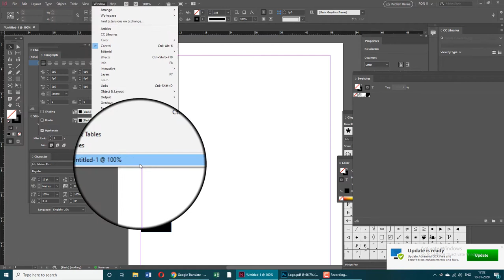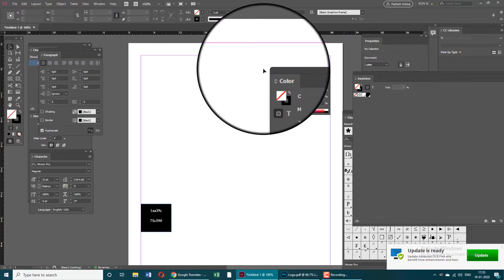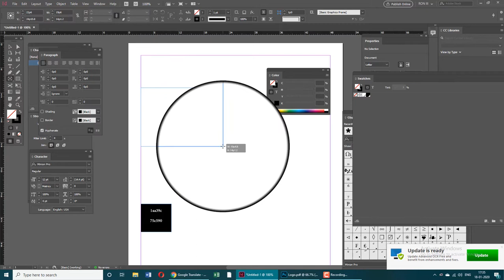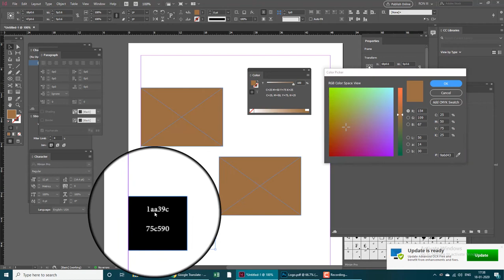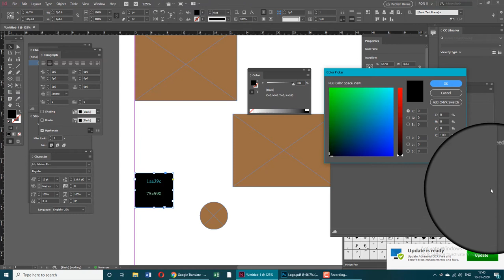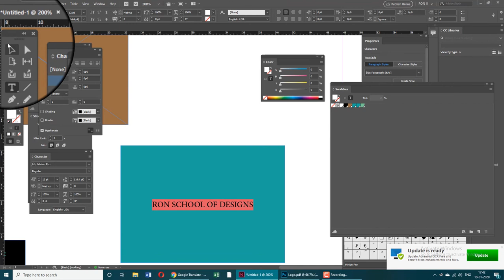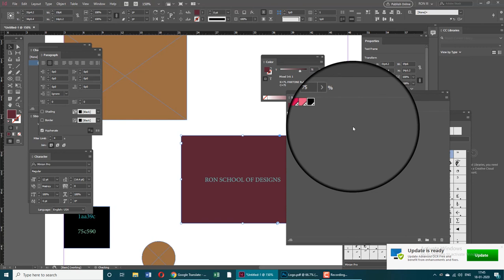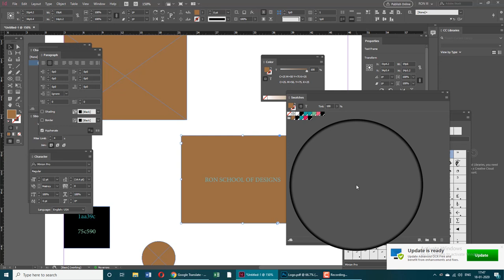PART IV. Color and swatches Option in InDesign CC.தமிழில் உங்களுக்காக. RON SCHOOLOFDESIGNS.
COLOR option in INDESIGN CC some thing very important tool and it a backbone of indesign. Must watch and share our channel.